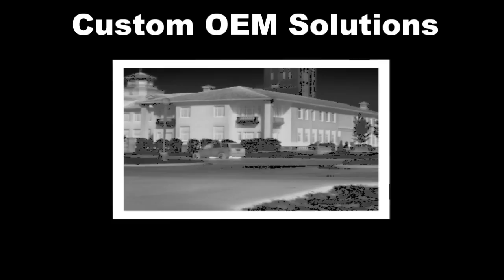Advanced Thermal Imaging...in 60 Seconds.